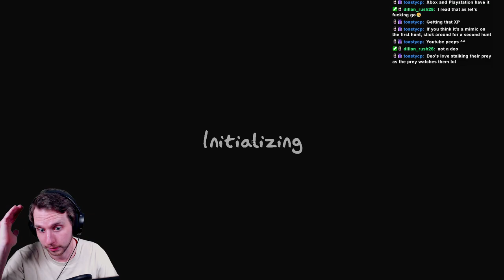How To: Primitive | Phasmophobia Weekly Challenge Guide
In this video I am covering Phasmophobia's weekly challenge; Primitive! This one is a tough one as you will see, but in this guide I hope to show you that it can be easy if you just a patience and persistent!